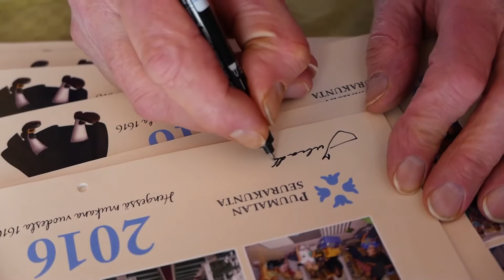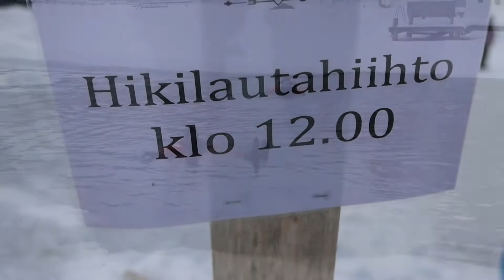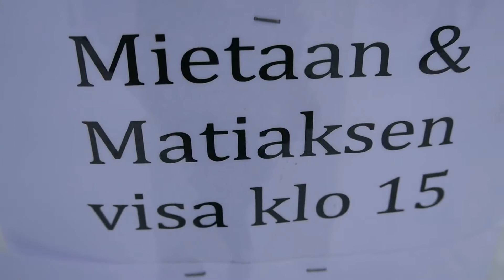Sahanlahden talvipäivä 27.02.16